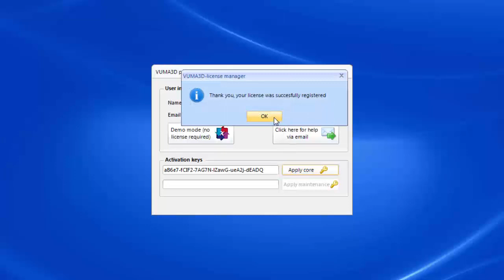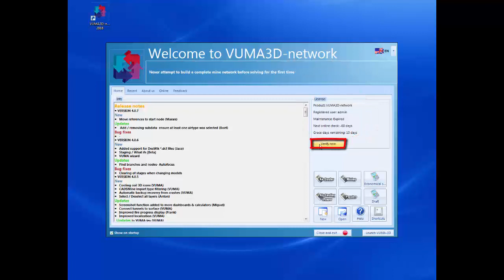VUMA3D-network 2018 - Core key - 3D mine ventilation simulation software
This video will guide on how to apply a core key.

VUMA Software has developed a ground-breaking suite of products that is used for the interactive simulation of environmental conditions encountered in underground mines. VUMA3D has been in development for over 25 years and is designed to accurately simulate airflow, heat loads, gases (including radon), dust, blast clearance and fires.

3D mine ventilation simulation software